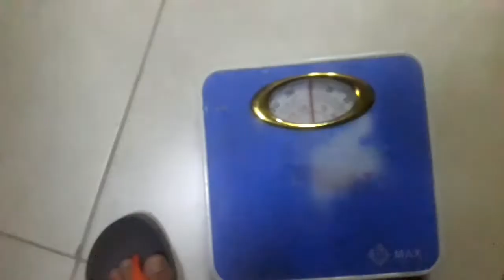DAY 4/LOST WEIGHT MARCH 25 2022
PLEASE US TO GROW OUR CHANNEL